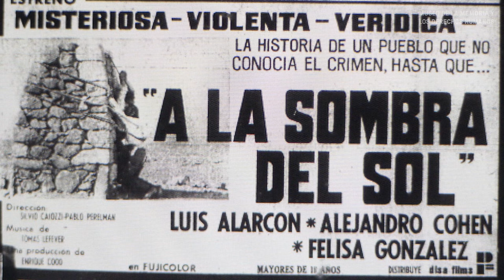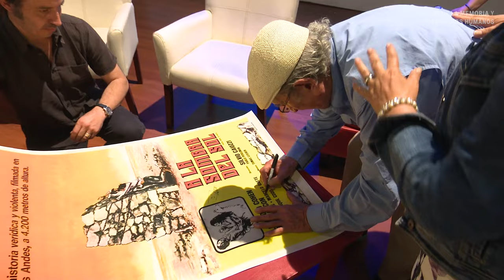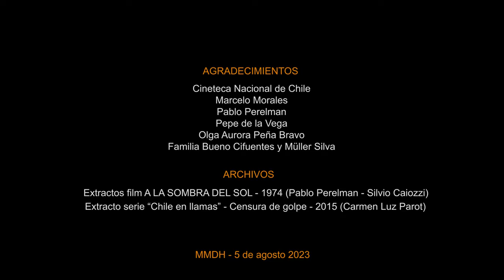En memoria de Luis Alarcón (1929 2023)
Hoy lamentamos la partida un grande de las tablas, ha fallecido Luis Alarcón, que acumuló más de siete décadas de destacada trayectoria en el teatro, el cine y la televisión, además de un destacado líder gremial y defensor de los derechos laborales de actores y actrices.

Oriundo de Puerto Natales, estudió en el Instituto Pedagógico de la Universidad de Chile, donde comenzó su formación actoral bajo el alero de Pedro de la Barra. Comenzó su carrera en el teatro, pero rápidamente comenzó a actuar en películas, la primera de ellas, “Tres miradas a la calle”, a la que con el tiempo se sumarían cintas emblemáticas, como “El chacal de Nahueltoro”, “Julio comienza en Julio”, “Palomita Blanca”, “Caluga o menta” o “Los Náufragos”.

Durante la dictadura, ante las restricciones impuestas al teatro y el cine, se vuelca a la televisión y forma parte del elenco de numerosas telenovelas, espacio en que ganó gran popularidad encarnando personajes emblemáticos, como “Roberto Betancourt” en “La Represa” (1983).

✊🏾 Alarcón mostró siempre preocupación por los temas sociales y gremiales, y en ese marco fue presidente de Sidarte, y luego uno de los fundadores de ChileActores.

Dejamos a continuación un recuerdo del 29 de noviembre del año 2018, ocasión en que fue uno de los protagonistas del Día del Cine Chileno en el Museo de la Memoria y los Derechos Humanos, cuando exhibimos “A la sombre del sol”. La película, que se rodó y estrenó el año 1974, dirigida por Pablo Perelman y Silvio Caiozzi y protagonizada por Alarcón y Alejandro Cohen, contó también con la participación de Carmen Bueno y Jorge Müller. Al día siguiente del estreno del film ambos fueron detenidos por agentes de seguridad de la dictadura, y desde entonces se desconoce su paradero. Su desaparición dio origen a la conmemoración del Día del Cine Chileno, cada 29 de noviembre.

Don Luis será velado este domingo en el Teatro Oriente (Av. Pedro de Valdivia 099) a partir de las 12h.